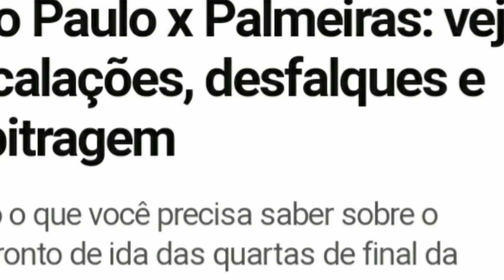São Paulo e Palmeiras notícias de hoje Libertadores 2021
Notícias, informações, noticiários, informação, se mantenham informados.

Depois de decidirem o Campeonato Paulista, São Paulo e Palmeiras se reencontram em um novo mata-mata a partir desta terça-feira, 21h30 (de Brasília), no Morumbi. Os rivais se enfrentam nas quartas de final da Libertadores.

Campeão estadual, o São Paulo entra em campo em um momento em que dá sinais de recuperação depois de encarar turbulências após o título paulista. O time venceu o Athletico-PR no sábado e conseguiu escapar da zona de rebaixamento do Brasileiro.
Em mata-matas, porém, a equipe de Hernán Crespo passou sem sustos pelo Racing, nas oitavas da Libertadores, e pelo Vasco, nas oitavas da Copa do Brasil. O técnico ainda precisa lidar com um elenco cheio de atletas lesionados e, agora, com uma crise gerada por críticas de Daniel Alves ao clube.
Já o Palmeiras não vem em seu melhor momento. A derrota para o Fortaleza encerrou uma sequência de dez partidas de invencibilidade e tirou o Verdão da liderança do Campeonato Brasileiro.
Após a sequência de nove vitórias consecutivas entre Brasileirão e Libertadores, a equipe de Abel Ferreira vem do empate sem gols com o São Paulo e o revés para o Fortaleza. Ao menos, o técnico terá praticamente o elenco todo à disposição para o Choque-Rei.

O treinador tem os retornos de Daniel Alves e Arboleda. Ambos treinaram no time titular na segunda-feira e devem começar o duelo desta terça. O São Paulo ainda tem jogadores lesionados. Eder, Luciano e Marquinhos não devem ser relacionados para o jogo. Os três se recuperam de estiramentos musculares. Rigoni, destaque recente do time, estará em campo após cumprir suspensão no Brasileiro.